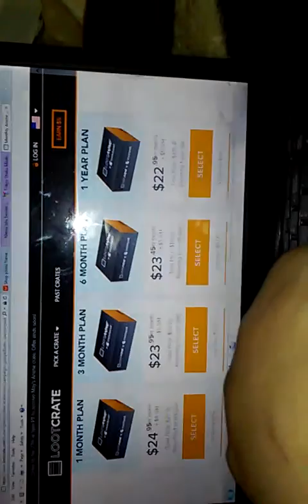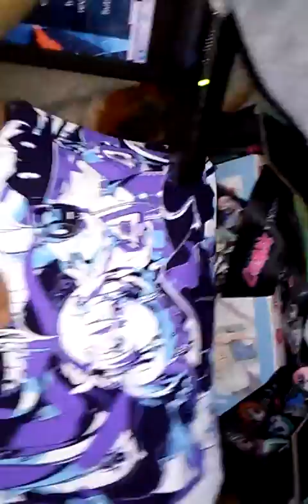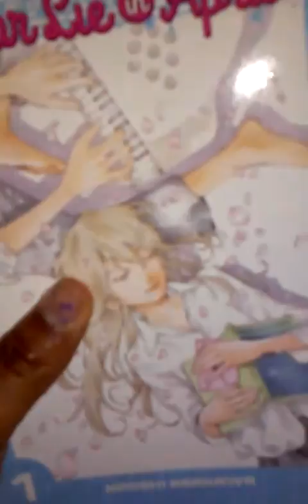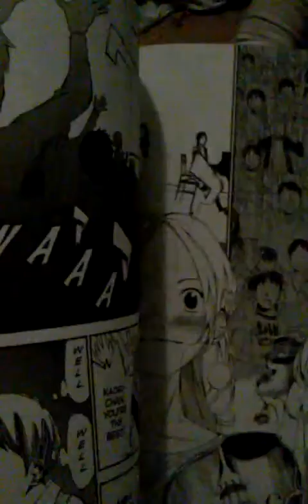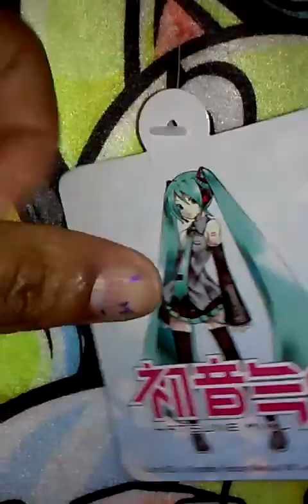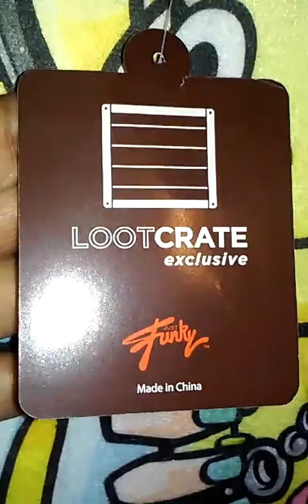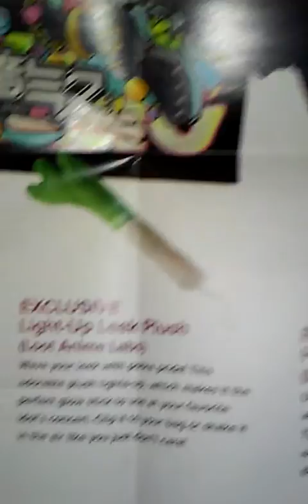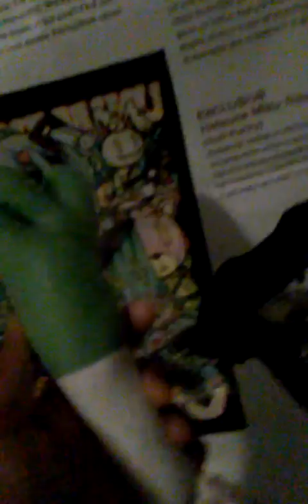Loot Crate Anime April Ep.6 MUSIC!! (Miku flashing leek light 10.30-11.30)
The unboxing. This box was cool n im glad i got it. After looking at the blanket more I started thinking miku died n she's in her own lil heaven...only because of that chain in her tie. Watching to mush bleach I guess.

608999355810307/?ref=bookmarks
Always looking for new ideas n ppl to talk to.